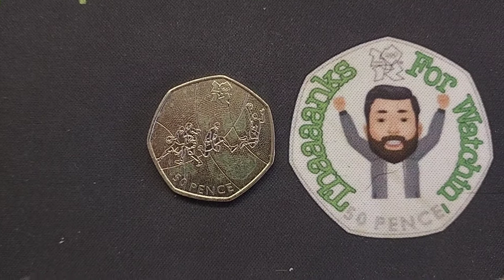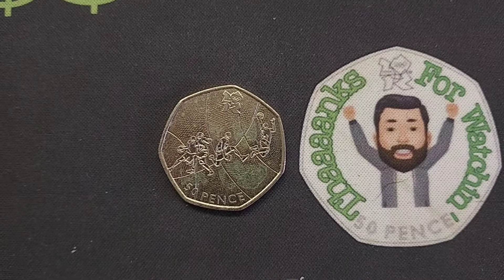COINTUBER OF THE WEEK! #2 - North East Coins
New Series - COINTUBER OF THE WEEK! #2 Featuring in week 2 is North East Coins. Feel free to check out their channel. Every week I will be giving one COINTUBER the shout out they deserve. My favourite video  was the £100 50p Coin hunt where he found his first Olympic 50p Coin the 2011 basketball 50p.